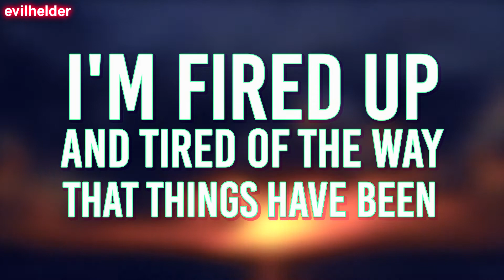Cut-Tipografia: Believer - Imagine Dragons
VEJA ATE O FINAAAAAAAAAAAAAAALLLL...

「あなたがそれらを追求する勇気を持っている場合は、すべてのあなたの夢が叶うことができます」